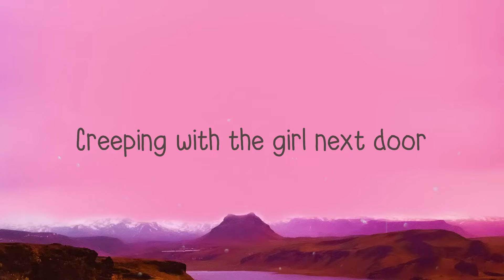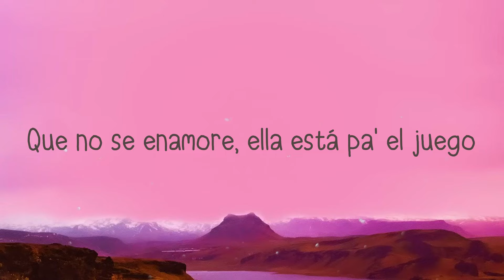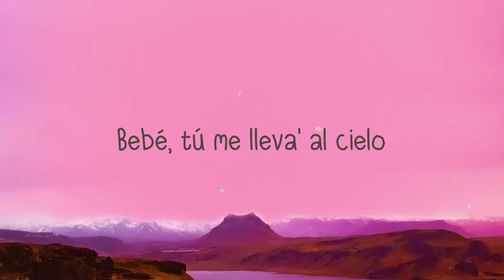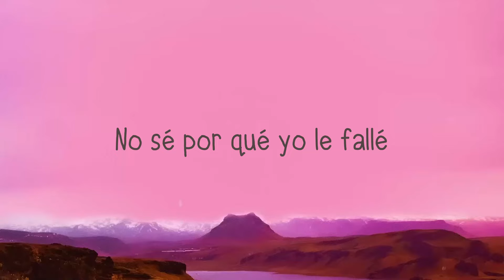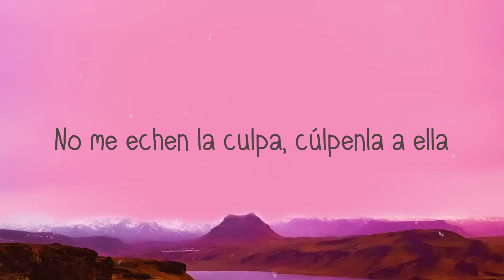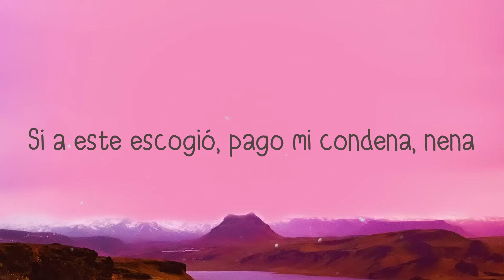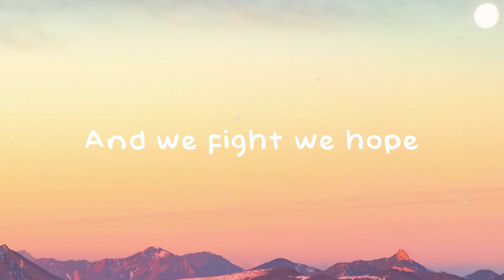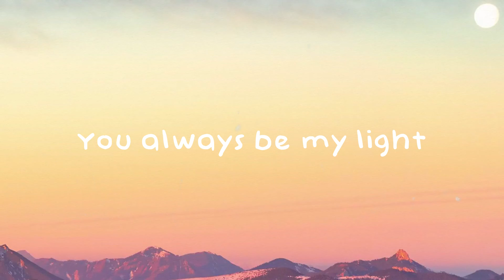China - Anuel AA, Daddy Yankee, Karol G, J Balvin, Ozuna (Letra) 🚀